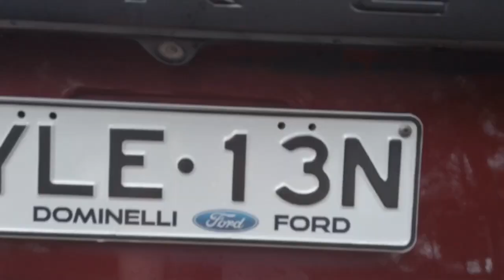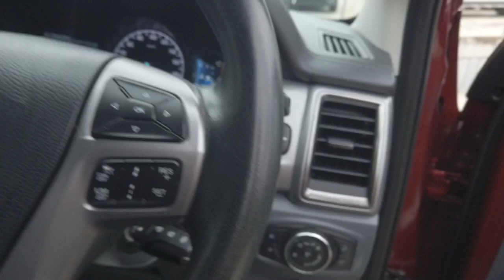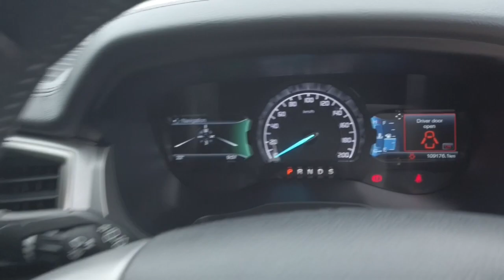2016 FORD EVEREST Sydney, Kirrawee, NSW, Parramatta, Sutherland 64046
New 2016 FORD EVEREST available in Kirrawee, New South Wales. Servicing the Sydney, Parramatta, Sutherland, NSW area.

Dominelli Ford
571 Princes Highway